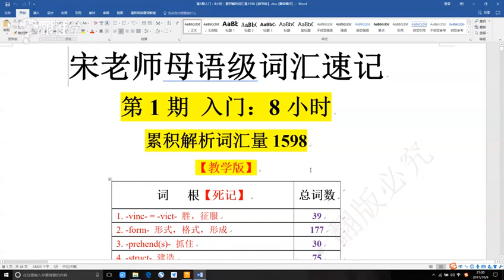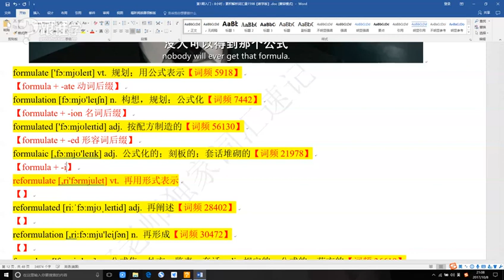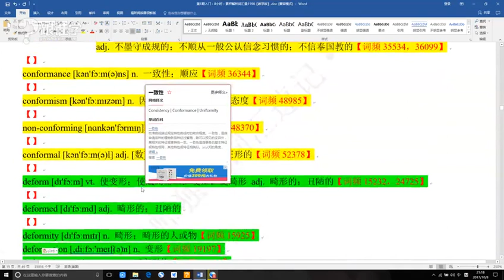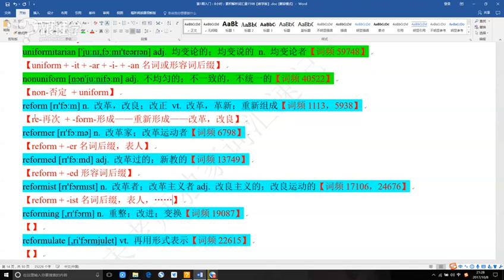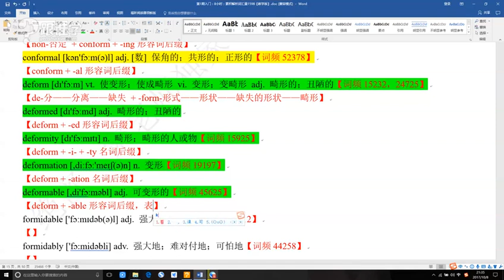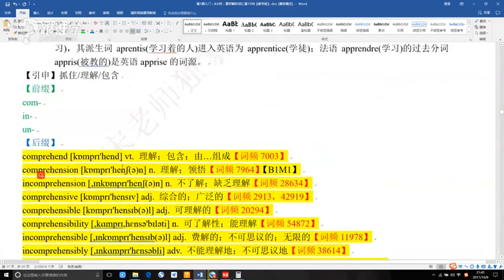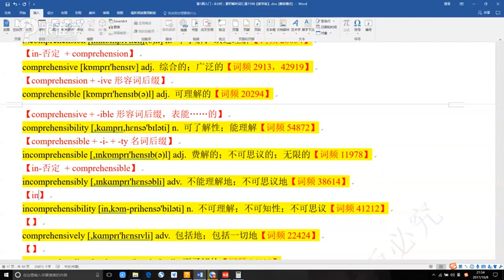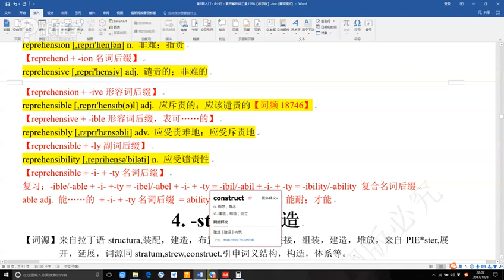英语单词词根词缀词汇速记04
英语单词速记课程，全套188集，共包含38000单词，让您有系统的记住英语单词。
仅供学习交流，请勿用于商业用途。